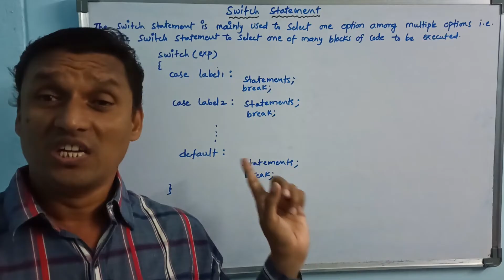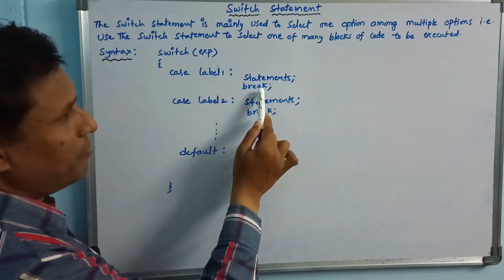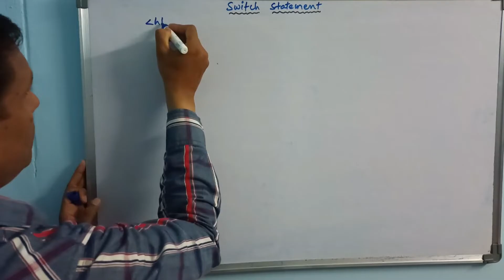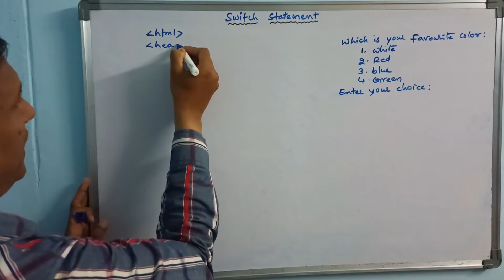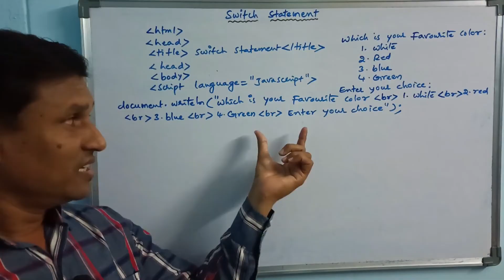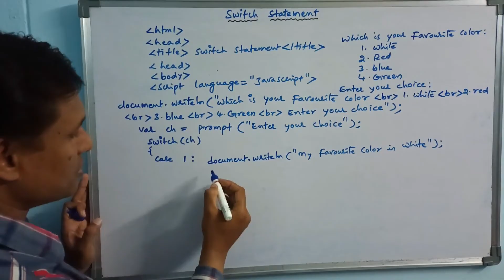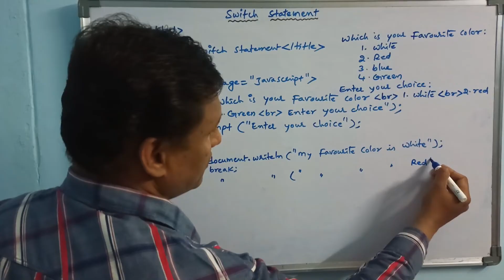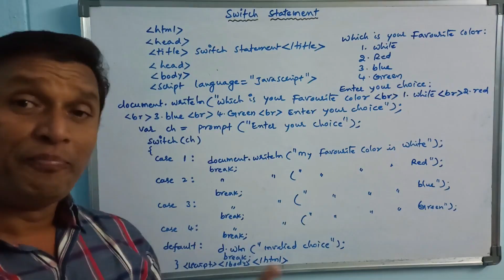Switch Statement in JavaScript | Control Statements | CLASS-36 | JavaScript Tutorial | Telugu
Switch Statement:The switch statement is mainly used to select one option among multiple options.

switch statement
control statements
conditional statement
switch statement in javascript
sudhakar
bogam
sb tech tuts
telugu
javascript tutorial
javascript
css tutorial
html tutorial
conditional statements in javascript
control statements in javascript in telugu